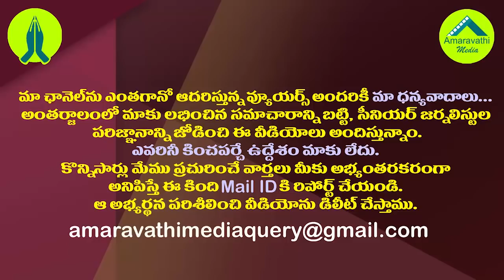యాక్షన్ లోకి దిగిన స్పీకర్ తమ్మినేని భార్య..అధికారికి మాస్ వార్నింగ్| Speaker Tammineni Wife Warning